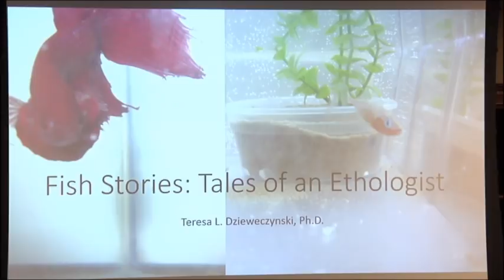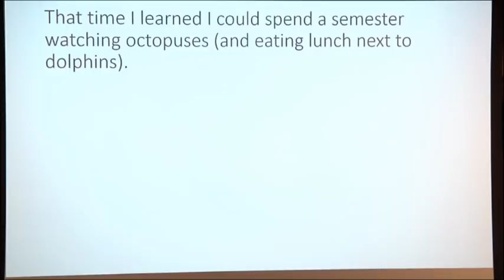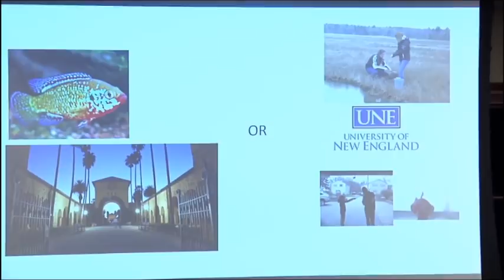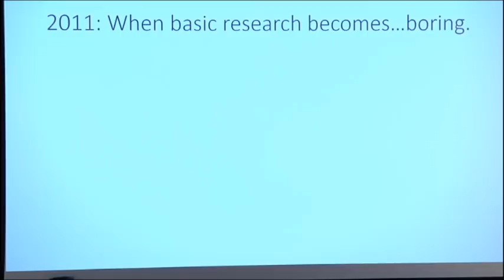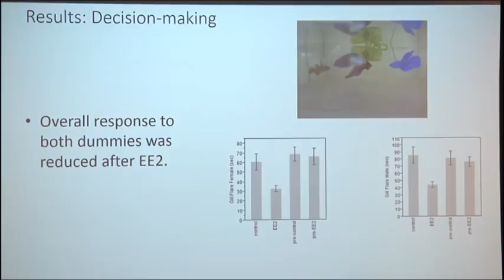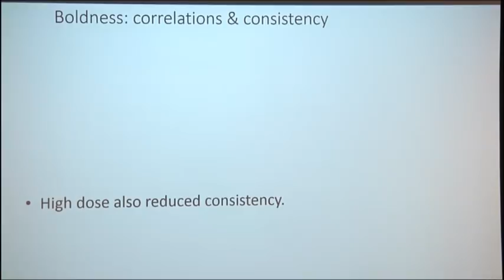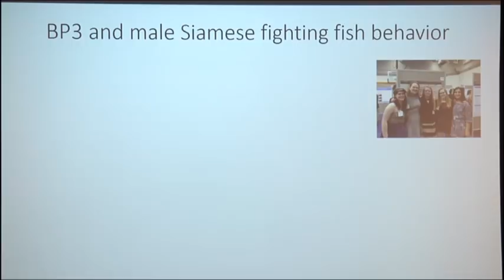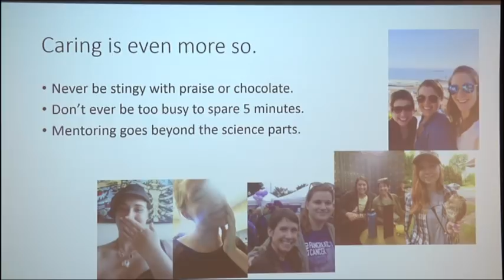8th Annual Ludcke Lecture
The Ludcke Lecture is given annually by the holder of the Ludcke Chair of Liberal Arts and Sciences, which is awarded annually to a tenured professor who has excelled during his or her career as a teacher, scholar and colleague at the University.

The Eighth Annual Ludcke Lecture, titled, "Fish Stories: Tales of an Ethologist," will be given by Teresa Dzieweczynski, PhD on December 3 at 5 p.m. in the St. Francis Room with a reception to follow in the Bush Boardroom.